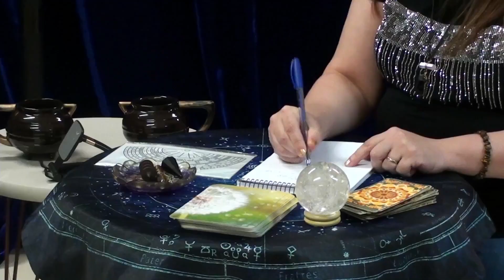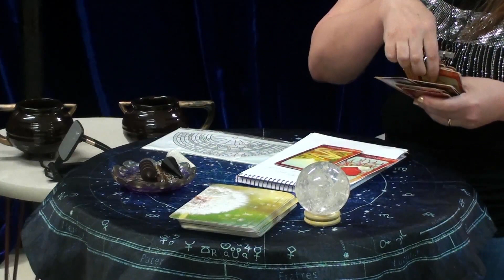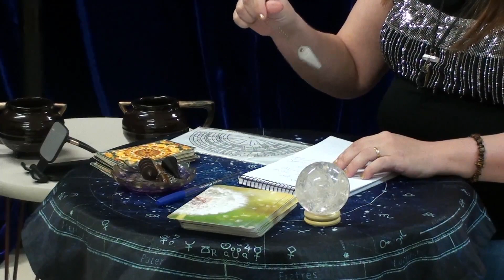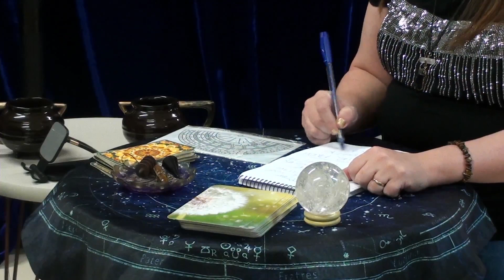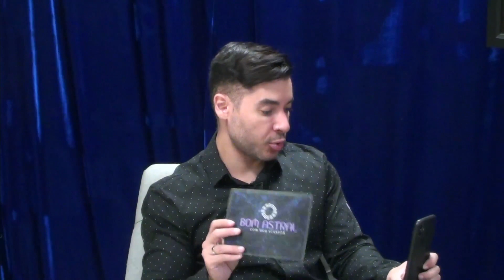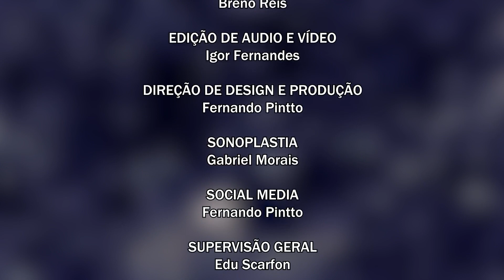Ancestralidade e nossa vida afetiva | Bom Astral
Tatiana Terracini explica como a ancestralidade  esta diretamente ligada com nossa vida afetiva.